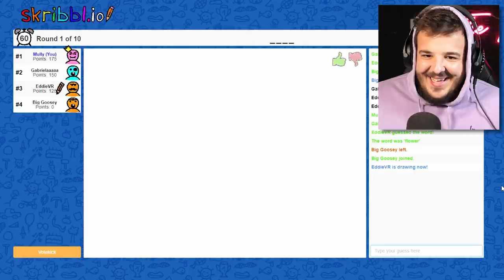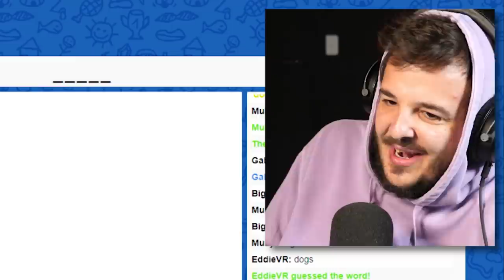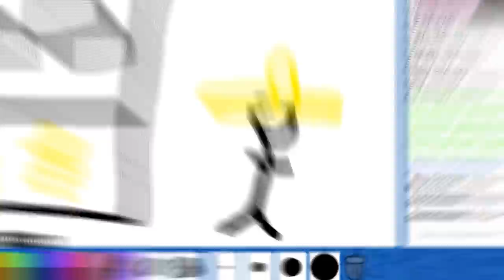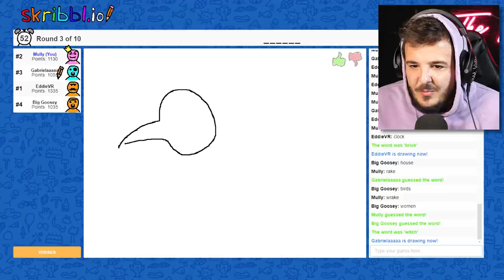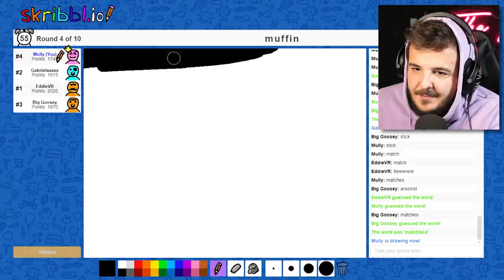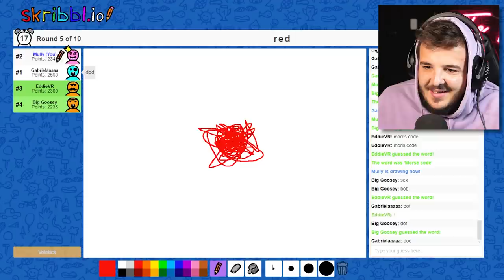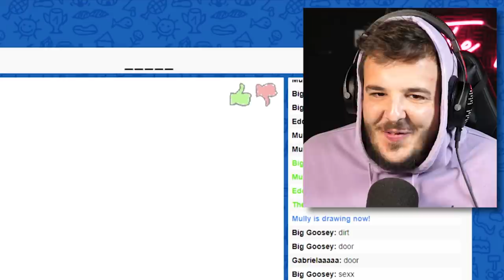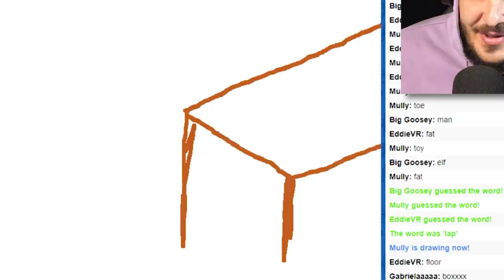the boys draw offensive things